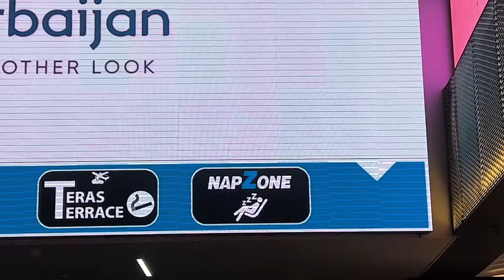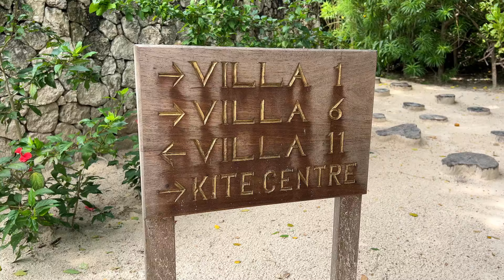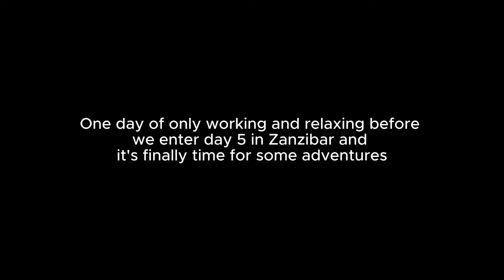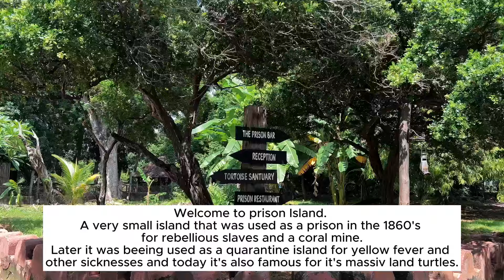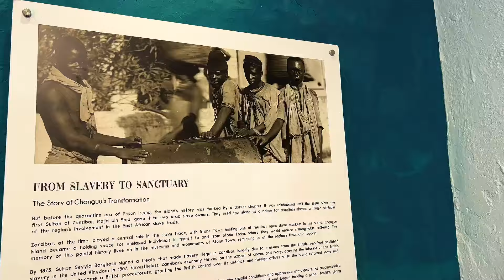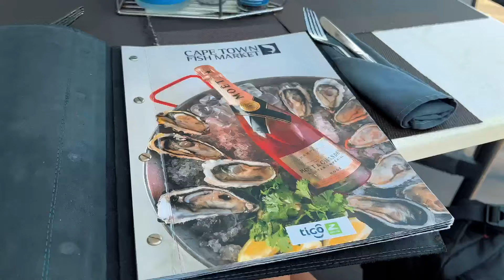Let the dream trip begin! Zanzibar E01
For many years Tanzania and Zanzibar has been on my list to visit and finally the day has come. The trip didn't start as planned and a lot of challenges in the beginning but at least i made it here and I don't even know for how long i'll be staying. My return ticket home is not booked yet and It's time to explore every area I can.

First up - Paje and Uroa.
Paje is know as the kite surfers paradise and more of a chill but still buzzy vibe, while uroa is very calm. Oh and did i mention I have a private butler at my first hotel??

For more photos and albums you can